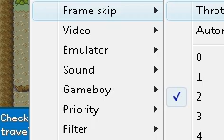Pokemon Liquid Crystal Ralts Solorun - Phase 39 More Random Trainers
Pokemon Liquid Crystal Ralts Solorun

Phase 39 - More Random Trainers

In this segment, we see Sophia survive.